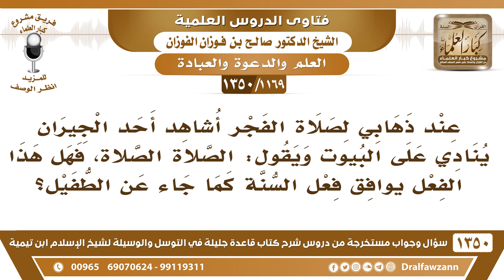[1169 /1350] أشاهد أحد الجيران في صلاة الفجر ينادي على البيوت ويقول: الصلاة الصلاة، فهل هذا جائز؟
-[1169 /1350] السؤال: عند ذهابي لصلاة الفجر أشاهد أحد الجيران ينادي على البيوت ويقول: الصلاة الصلاة، فهل هذا الفعل يوافق فعل السنة كما جاء عن الطفيل؟
الجواب: هذا طيب، جزاه الله خير، نعم.
للاشتراك في قناة الشيخ صالح الفوزان
أسئلة وأجوبة من شرح قاعدة جليلة ( 1350 ) مقطع

للاستفسار والإقتراحات والدعم
رئيس الفريق
لمشروع كبار العلماء